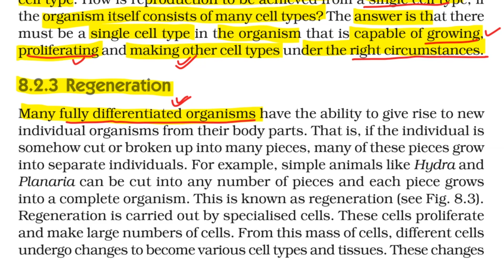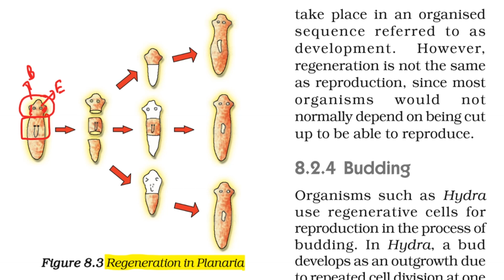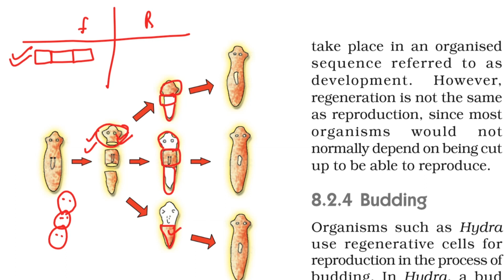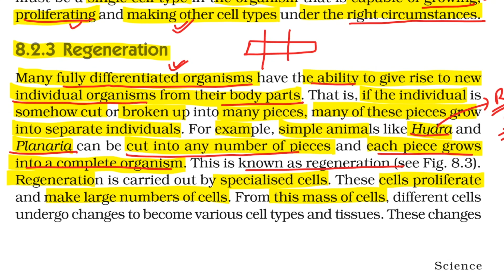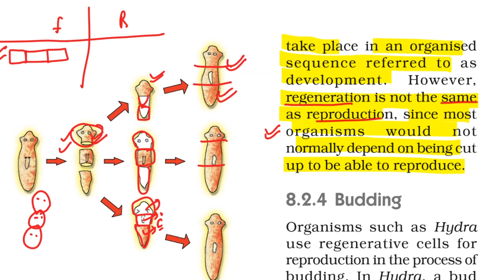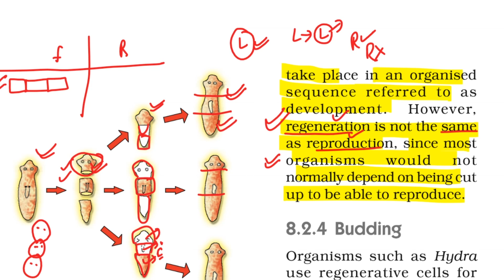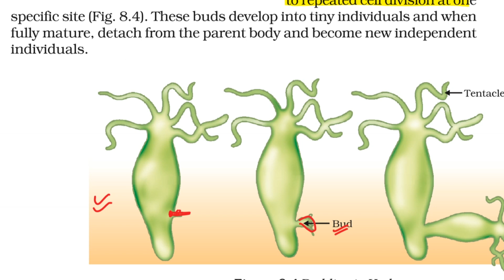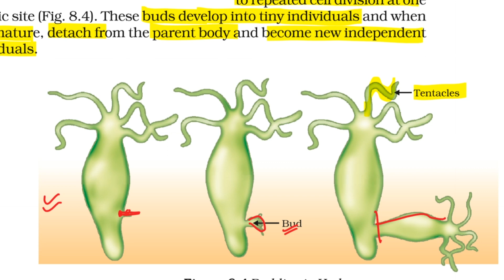How do Organisms Reproduced | Chapter-8 | Science Class 10 NCERT line by line Explanation | Part-6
Welcome to CBSE Worldz. In this video we will be discussing CBSE class 10 Science Chapter 8 How do Organisms Reproduced?
Topics covered:
8.2 Modes of Reproduction used by single Organisms
8.2.3 Regeneration
8.2.4 Budding
Regeneration in Planaria
Budding in Hydra